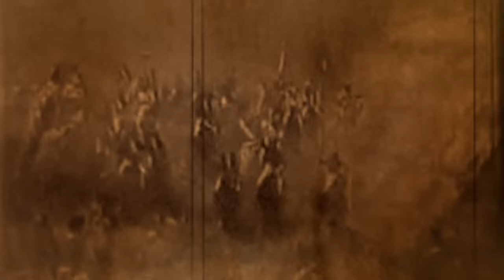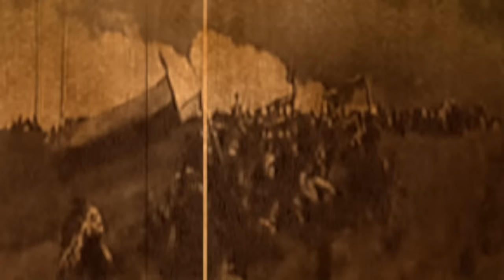La BATALLA de BOYACÁ ¿Suerte o Estrategia?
Hace más de dos siglos, un grupo valiente de patriotas se alzó contra la opresión colonial en la Nueva Granada.

La Batalla de Boyacá, ocurrida el 7 de agosto de 1819, marcó el final de la campaña independentista. Después de esta batalla, los territorios de Colombia, Venezuela, Ecuador y Panamá formaron la Gran Colombia, que existió hasta 1830.

Este periodo fue crucial para la constitución de Colombia como nación, estableciendo liderazgos y unificando a la población bajo el ideal independentista.

 ¡La valentía y la determinación de estos héroes cambiarían para siempre el destino de una nación!

Fuentes:

Caballero, Antonio. Historia de Colombia y sus oligarquías. Editorial Planeta Colombiana S.A. Décima edición bajo el sello: Crítica. Bogotá. 2022.

Arteaga, Manuel y Arteaga, Jaime. Historia política de Colombia. Planeta Colombiana Editorial S.A. Segunda edición en Intermedio editores: 1993. Bogotá.

Hace 200 años… La Batalla de Boyacá. Museo Nacional de Colombia.
Publicado el 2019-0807, consultado el 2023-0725.

(220915)